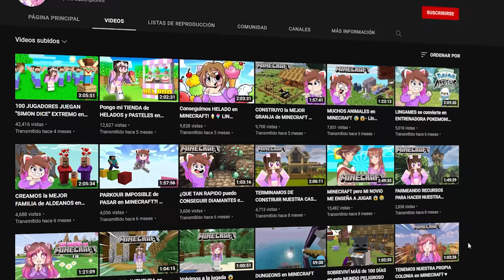ADOPTO mobs BEBÉS en MINECRAFT 🍼😍 con SILVIOGAMER, SOYDANY, PANCRACIO y PERMON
En el vídeo de hoy minando con Silvio y Pancracio en busca de diamantes hemos decidido separarnos y me he encontrado con un esqueleto y crepper bebés, se me hicieron tan lindos que decidí adoptarlos... pero cuando Pancracio se entera no le parece muy buena idea :(

┏ ʕ•㉨•ʔ ┓
                        Tu comentario 💬
                          Y compartir! 🔁